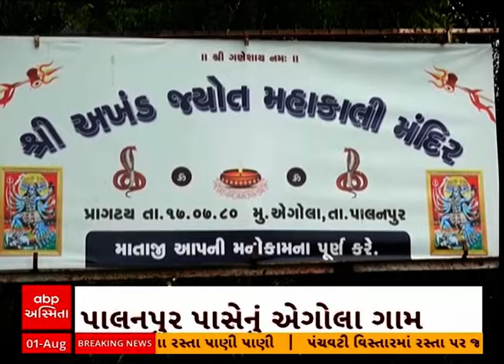Banaskantha News | પાલનપુરના એગોલામાં જમીન કપાતના મુદ્દે ખેડૂતોનો વિરોધ પ્રદર્શન